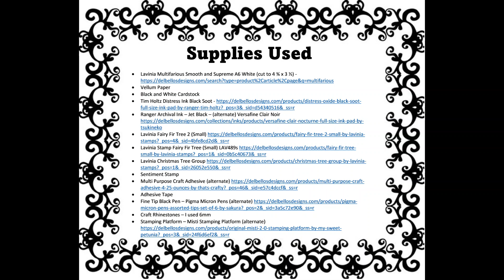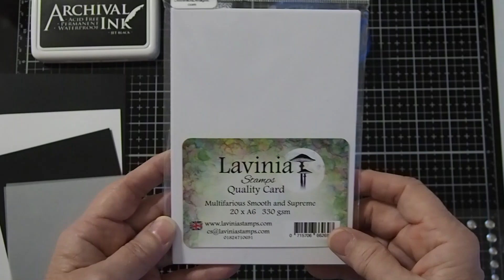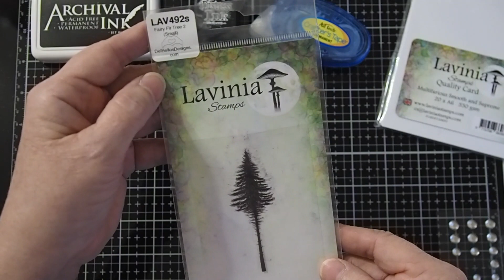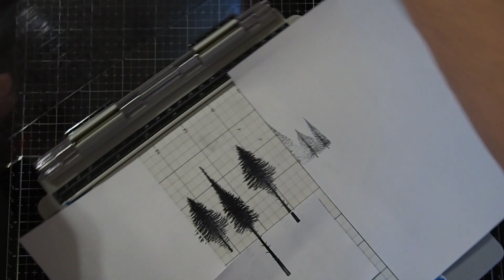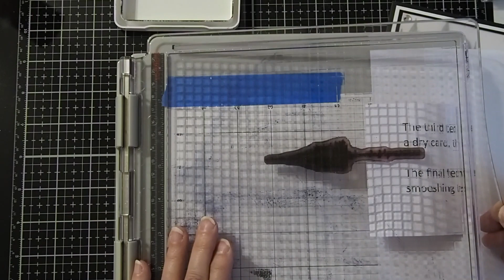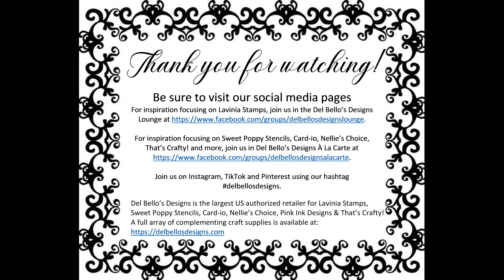"Making Cards Using Vellum" Part 1 Video Tutorial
Del Bello’s Designs is the largest US authorized retailer for Lavinia Stamps, Sweet Poppy Stencils, Card-io, Nellie’s Choice, Pink Ink Designs & That’s Crafty!  A full array of complementing craft supplies is available See below for supplies used.

This video tutorial is Making Cards Using Vellum Part 1.  I will show you how to use vellum to create depth and how it will give your card a lovely misty look to the finished product.

Material Used:
• Lavinia Multifarious Smooth and Supreme A6 White (cut to 4 ¾ x 3 ½)
•Vellum Paper
•Black and White Cardstock